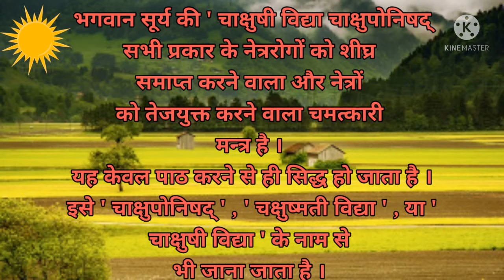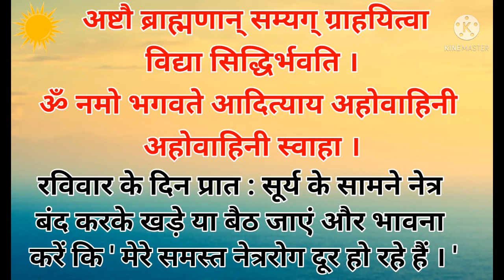आँखों की रोशनी तेज करने के उपाय | चाक्षुषी विद्या | आँखों के लिए रामबाण इलाज | surya mantra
Aakho ki roshni kaise badhaye  aakhe red ho gai ho to kya kare aakho ki roshni badhane ka ramban elaaj home remedies

8.सिर्फ़ एक मोर पंख रखे अपने बच्चे के कमरे में आप का बच्चा बिना कहे पढ़ने बैठ जायेगा